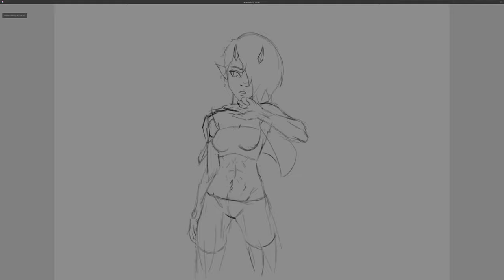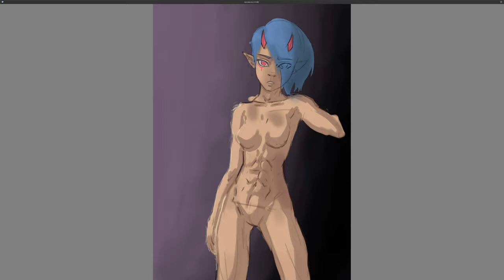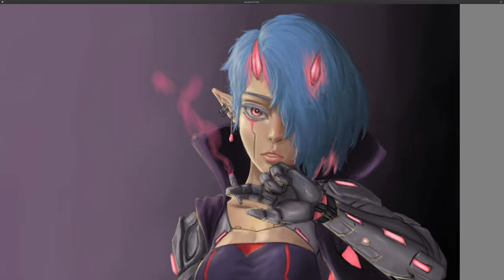Draw In Your Style Timelapse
Did a draw in your style thingo of PokuriMio's cyborg demon girl!
Time: 13h-ish

I stream art 5 days a week on Twitch! Come hang out!